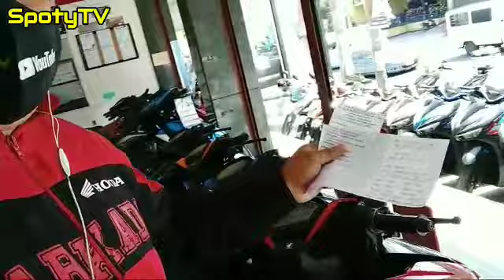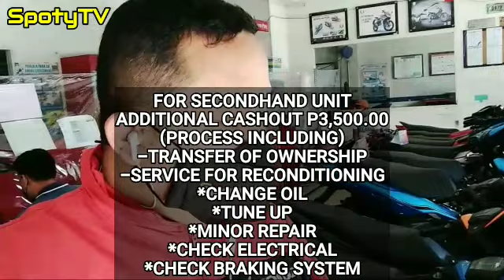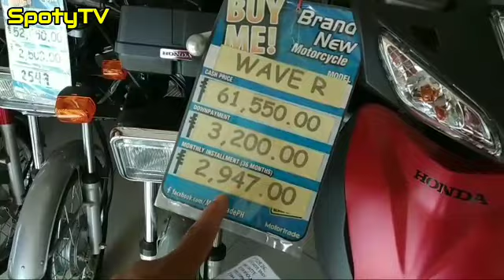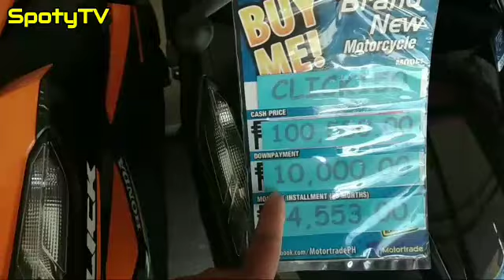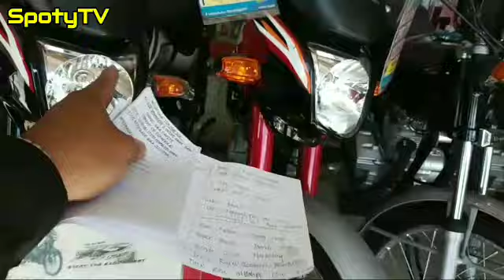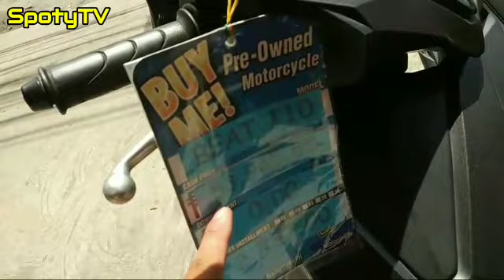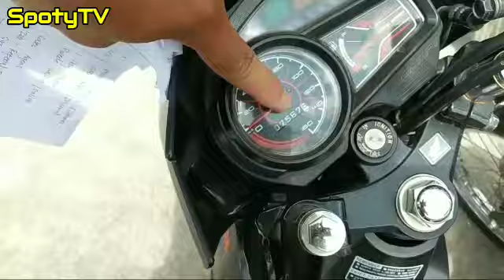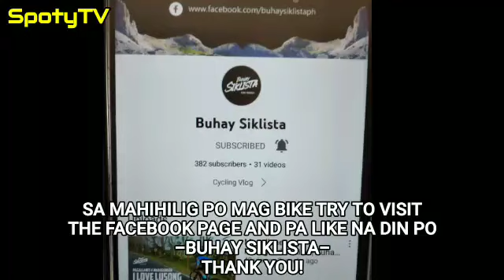BRANDNEW AND REPO MOTORCYCLES @MOTORTRADE TOPLINE INC. GMA CAVITE, CASH AND INSTALLMENT AVAILABLE!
MOTORTRADE TOPLINE INC.
BRANDNEW AND REPO MOTORCYCLES
CASH AND INSTALLMENT AVAILABLE!
👉ADDRESS : WJL BUILDING GOVERNORS DRIVE BARANGAY SAN GABRIEL, GMA CAVITE
MS. BRENDA COLINA (MARKETING ASSISTANT)
MR. JERICO REYES ASAHAN (MARKETING ASSISTANT)
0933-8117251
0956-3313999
MOTORTRADE GMA CLUSTER
👉REQUIREMENTS :
-2 VALID ID (3COPIES)
-2X2 PICTURE (2PCS. LATEST)
-PROOF OF INCOME (3COPIES)
(for employed)
-LATEST 1 MONTH PAYSLIP OR COE WITH COMPENSATION
-LATEST BUSINESS PERMIT)
(for pensioner)
-LATEST PROOF OF PENSION)
(for ofw)
-LATEST PROOF OF REMITTANCE